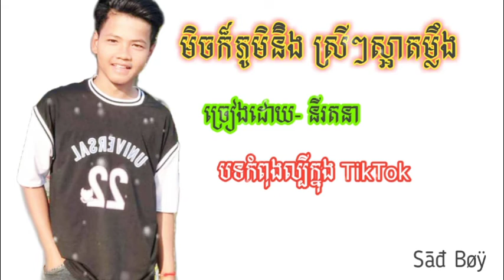មិចក៏ភូមិនិិង ស្រីៗស្អាតមឹ្លង ច្រៀងដោយ នីរតនា